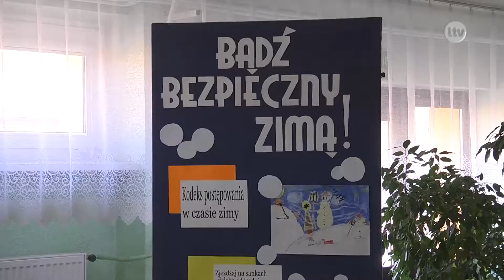Lokalna.TV Ostrowiec: Bezpieczne ferie